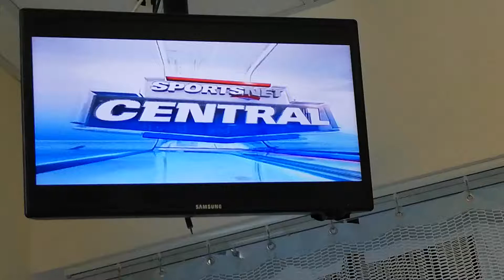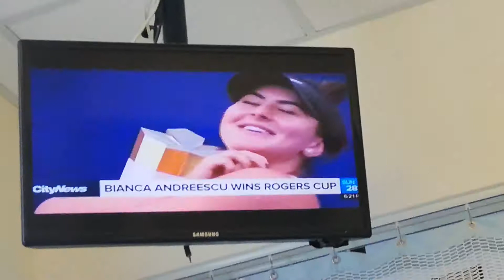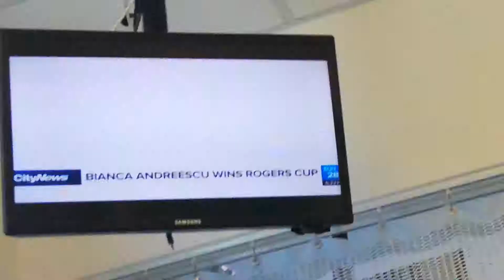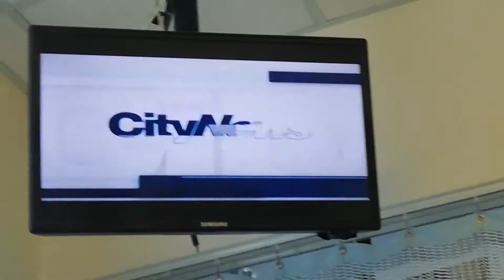CITY NEWS TORONTO - AUGUST 11-2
BIANCA ANDREESCU WINS ROGERS CUP 2019